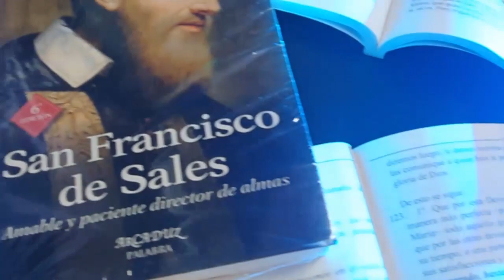FE entre LETRAS ¡Muy Pronto! por LAZOStv.com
Son muchos los autores, teólogos, padres de la iglesia, papas y santos que han abordado en toda la historia, el tema de la espiritualidad, tanto en la ascética como en la mística, a través de obras grandiosas que, aunque se han escrito incluso hace muchos años, tienen mucho para enseñarnos y ayudarnos en el camino de conversión.

Por eso en "FE entre LETRAS" exploraremos capítulo a capítulo estos grandes exponentes y algunas de sus obras.

¡MUY PRONTO! por LAZOStv.com